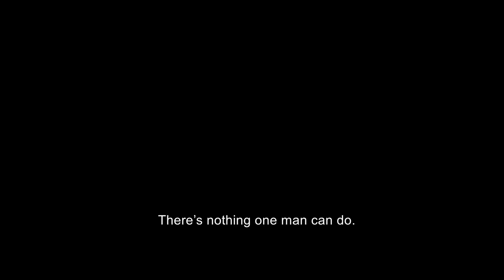The Red Ghost (Krasnyy prizrak) (2020) | trailer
Original title: "Krasnyy prizrak".
December 30, 1941. In Vyazma ('Vyazemsky cauldron') there is a small group of Soviet soldiers, who are trying to reach their own comrades after having escaped a Nazi encirclement. In the movie they are suddenly caught in an unequal battle with a special unit of the Wehrmacht. None of these brave people was born a hero but they became heroes. And were helped in their battle by the Red Ghost. The myth of the red ghost of the movie is about a lone hero who picks off Nazi soldiers one by one. He seems to be able to vanish almost magically into the forests and even to come back from the dead.

Stars: Aleksey Shevchenkov | Vladimir Gostyukhin | Yura Borisov